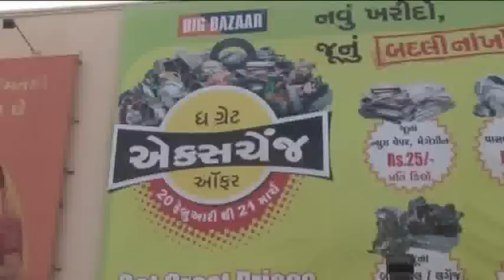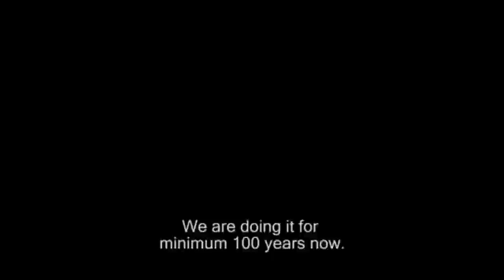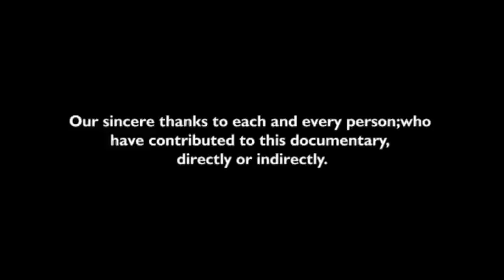Recycling In India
A documentary film about the traditional ways of recycling in India.
Winner -  Best Documentary Short, Tenerife International Film Festival 2011
Official Selection - Radar Hamburg International Film Festival 2011